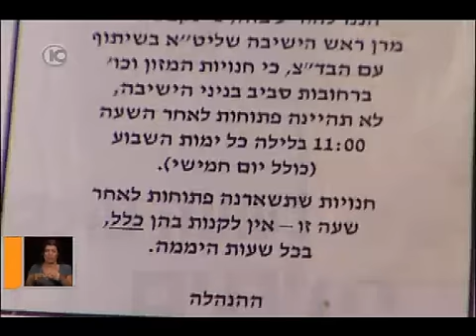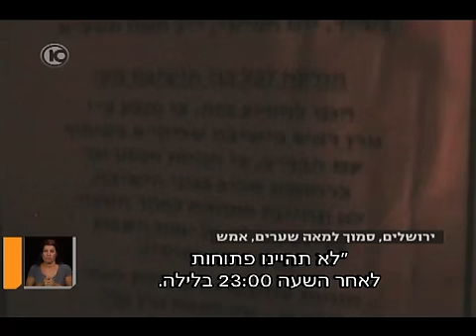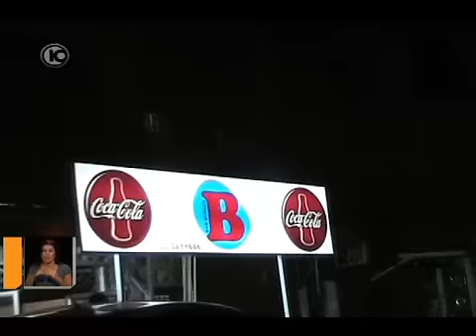עיריית ירושלים בשירות משמרות הצניעות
רעש או פריצות: מה הסיבה להגבלת חיי הלילה של החרדים בירושלים?
חדשות nana 10
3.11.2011